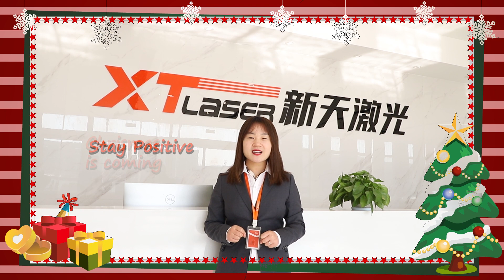Christmas wish from XT laser